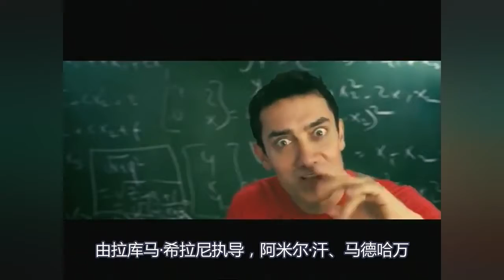搞笑励志电影《三傻大闹宝莱坞》，用幽默讽刺探讨各种社会问题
《三傻大闹宝莱坞》是根据印度畅销书作家奇坦·巴哈特的处女作小说《五点人》改编而成的印度宝莱坞电影，由拉库马·希拉尼执导，阿米尔·汗、马德哈万、沙尔曼·乔什和卡琳娜·卡普等联袂出演。2011年12月8日在中国内地上映。

影片采用插叙的手法，讲述了三位主人公法罕、拉加与兰彻间的大学故事。兰彻是一个与众不同的大学生，公然顶撞院长，并质疑他的教学方法，用智慧打破学院墨守成规的传统教育观念。兰彻的特立独行引起模范学生——绰号“消音器”的查尔图的不满，他们约定十年后再一决高下，然而毕业时兰彻却选择了不告而别。

十年之后，事业有成的“消音器”归来，要兑现当年的诺言，他找来法罕、拉加，一同踏上寻找兰彻的旅程，一路上，他们回忆起大学生活的点点滴滴，也发掘出兰彻不为人知的秘密……